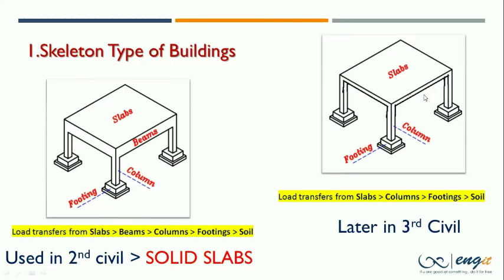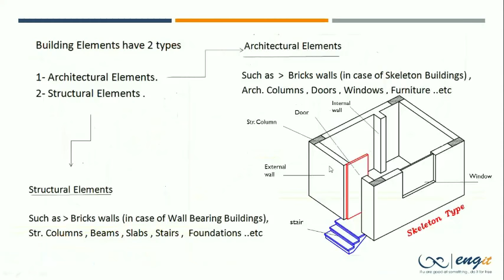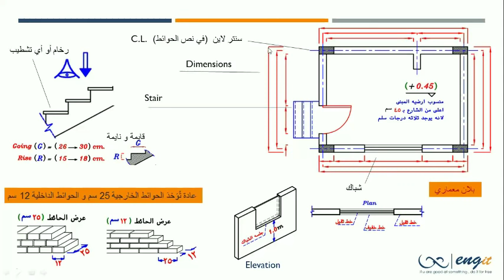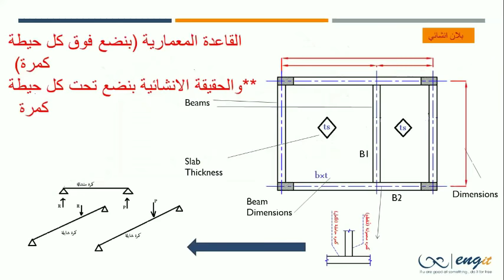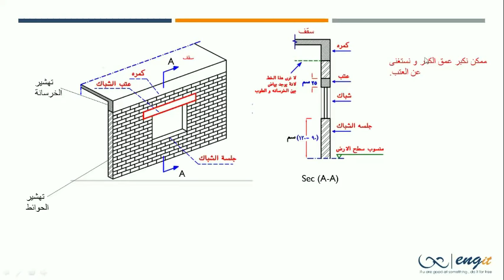Arch. and stru. Drawings PART 2